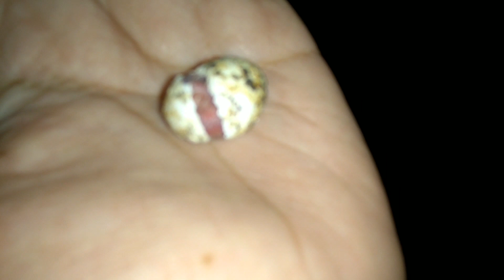Nacimiento de un periquito australiano ❤🐣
Logré grabar este bonito momento y lo comparto con ustedes... Gracias por ser parte de este canal ya somos 732  👏😍❤